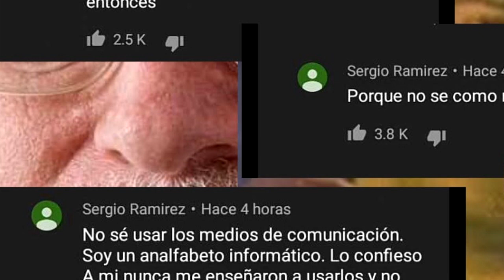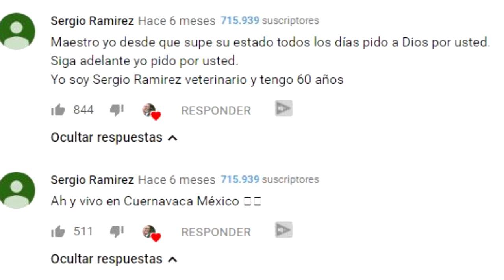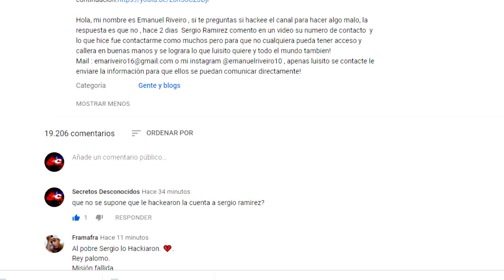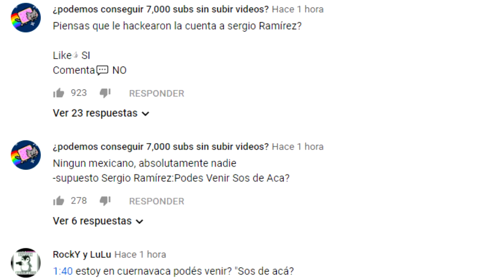HACKER DE SERGIO RAMÍREZ SUBE CONVERSACIÓN FALSA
LOS MEJORES TOPS, VÍDEOS DE NOTICIAS DE LA TECNOLOGÍA, TEMAS VIRALES, ÚLTIMAS NOVEDADES DEL ESPECTÁCULO, CURIOSIDADES Y MÀS🤯😱Gracias por todo tu apoyo...